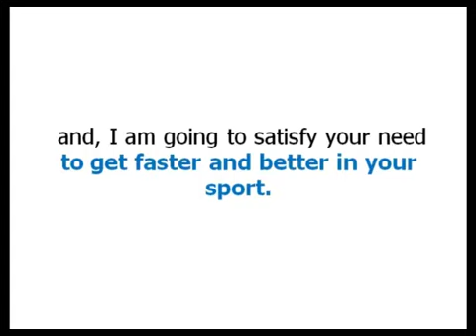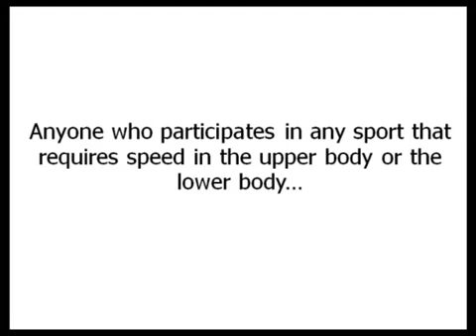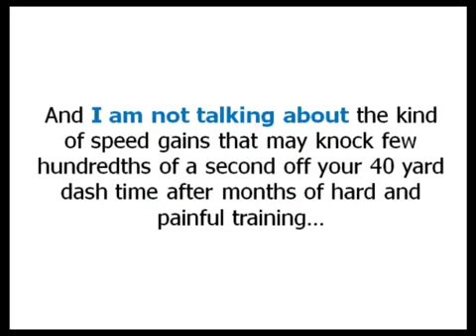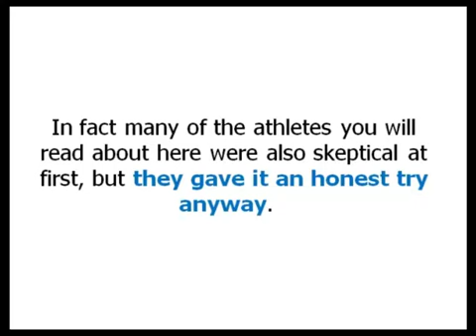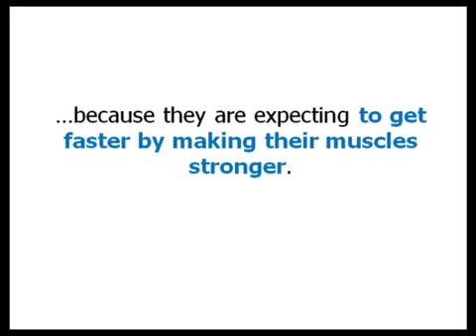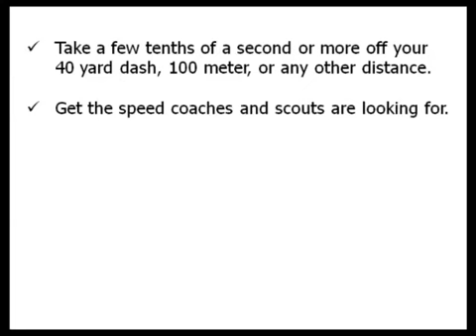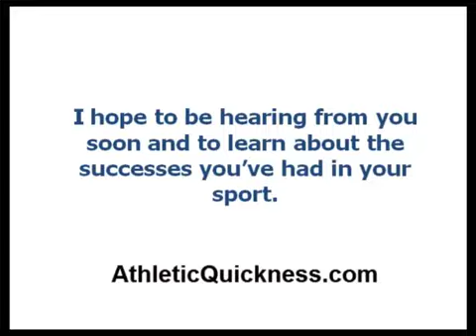Run Faster Intro Vid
- Sprint Faster and Run Faster in days even if you are in midseason.